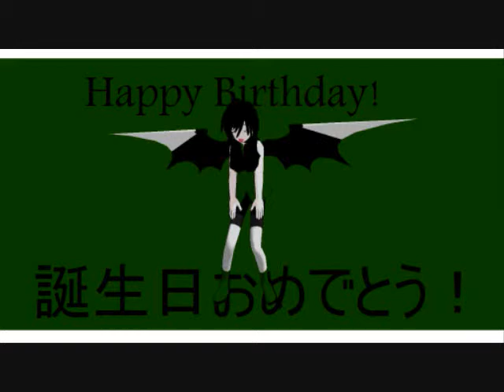Happy Birthday Quakefur present 3- caramelldansen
i didnt make the motion data (meening i didnt move it) i downloaded it long ago, along with the other dances i have sitting in my file.
this is quakefur, and this 3 of the 3 videos i made for her birthday :3